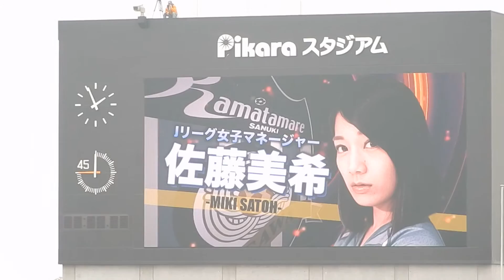20160528 Jリーグ女子マネージャ佐藤美希 讃岐選手紹介風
20160528 カマタマーレ讃岐VS水戸ホーリホック
ハーフタイムトークイベント
選手紹介風に佐藤美希と本田春奈を紹介